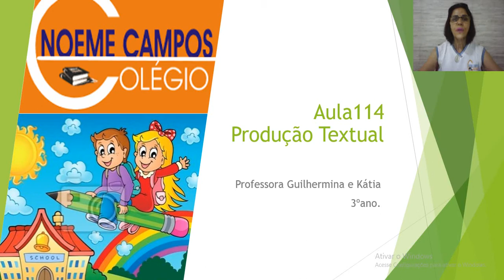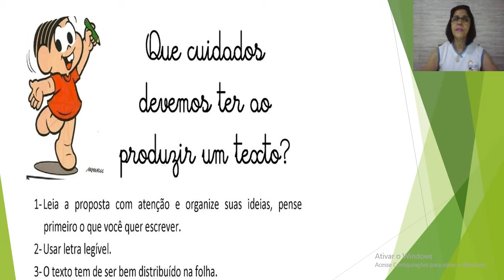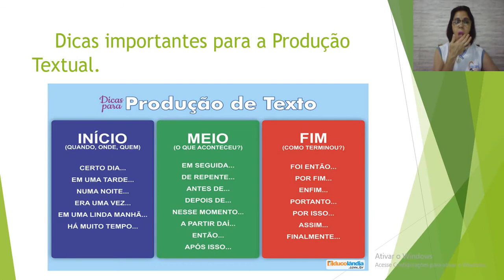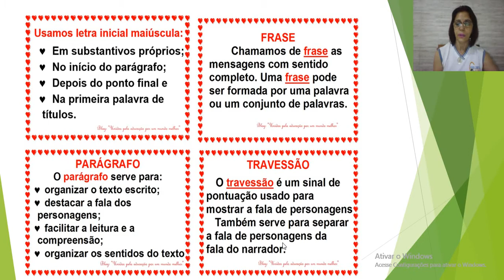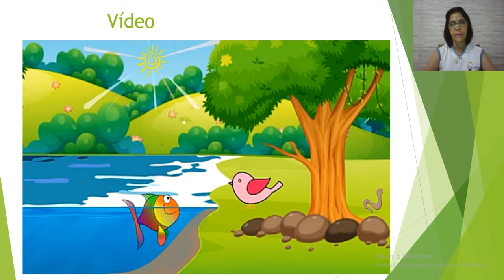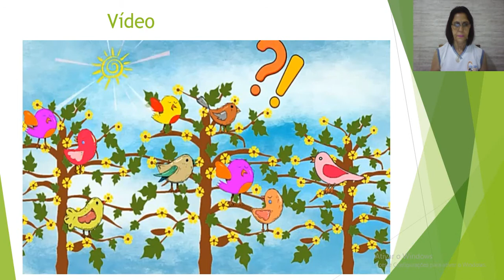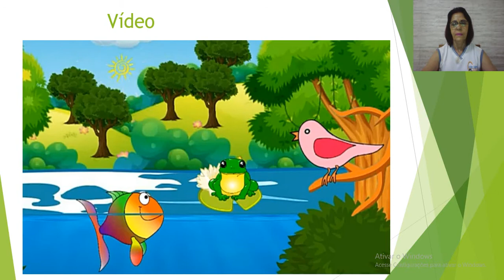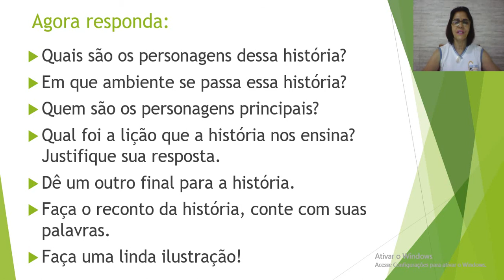Aula 118 Produção textual Professora Guilhermina e Kátia 3ºano,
PRODUÇÃO TEXTUAL.